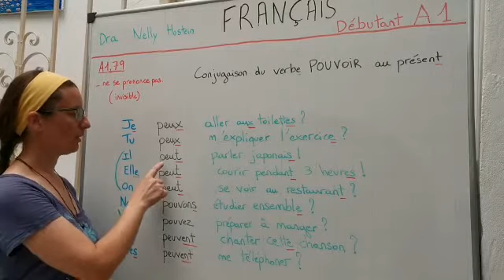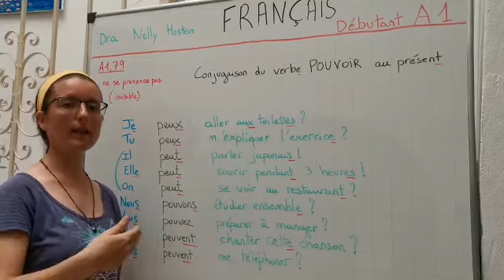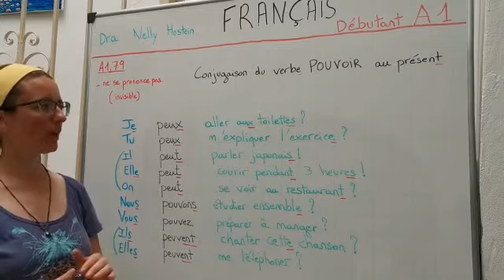A1.79 Conjugaison du verbe POUVOIR au présent